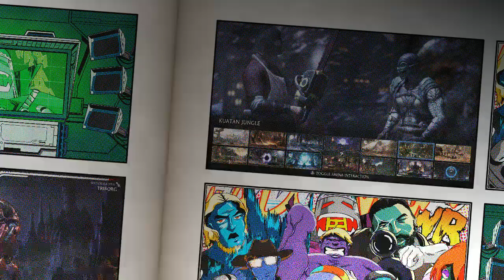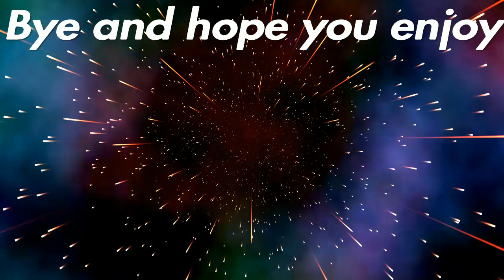Gameplay thats trsh